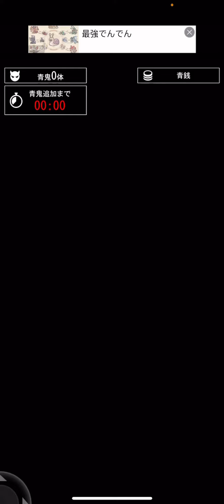【初見1発クリア】青の洞窟のラスボスが弱すぎる。【青鬼オンライン 青の洞窟 5階】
天才になりました